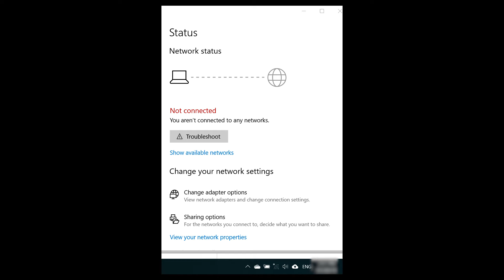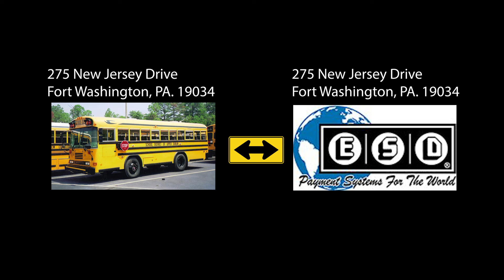Transportation Facility Update